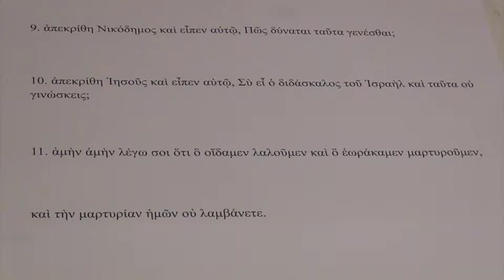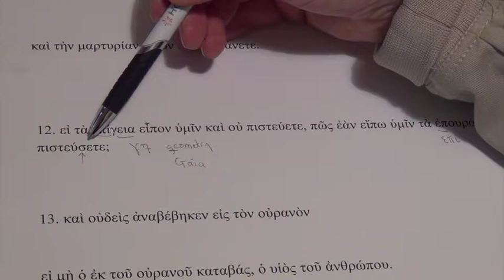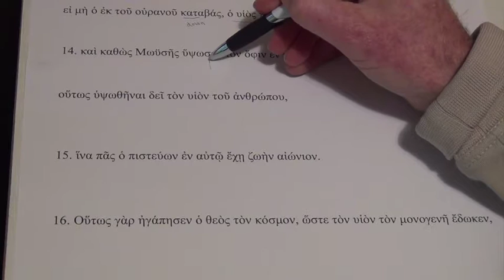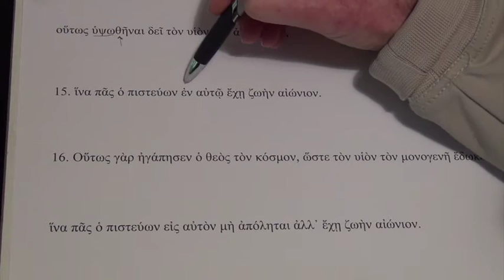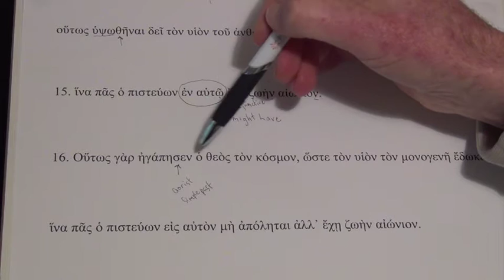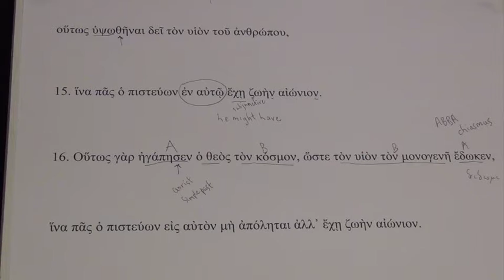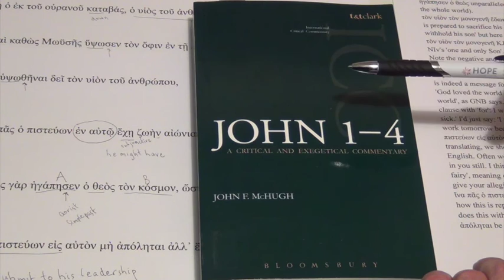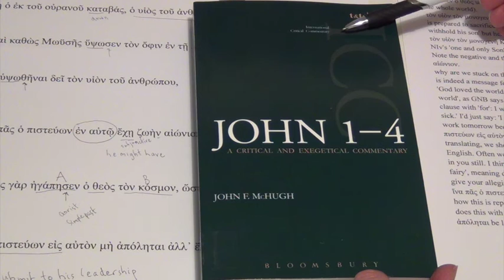NT GREEK Lesson 26: God loves the world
The New Testament in full colour, in its original language!
New Testament Greek taught in non-technical language, the Bible the only textbook.
Every lesson gets straight into the Greek New Testament. We strike gold every time!

Grammar points are discussed as they arise, in simple language without the use of complicated grammatical terminology.

There is no learning of tables, vocab lists, declensions, or conjugations, and no made-up exercises to translate. Every Greek passage used is taken unaltered from the New Testament.

Taught by a Bible translation consultant who has checked translations in 22 languages of the Pacific.

Further lessons in preparation.